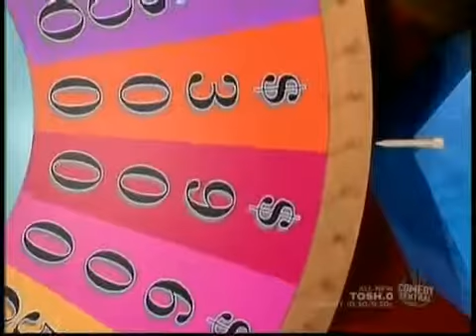Hot Contestant on Wheel of Fortune